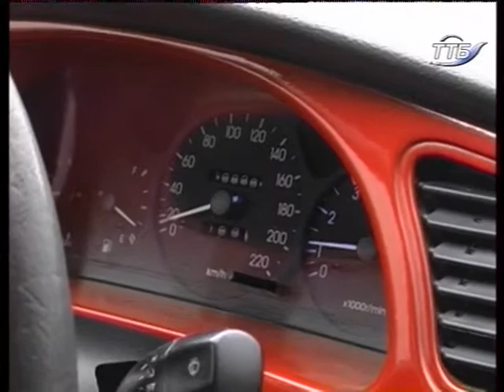Зона ризику (Дороги) [09.04.2013]